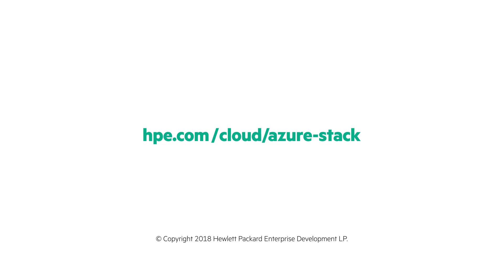Microsoft Azure Stack Overview | IT Insights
Starting to build your hybrid cloud environment? Learn how HPE ProLiant for Microsoft Azure Stack can help increase agility, enhance innovation and control costs for your organization with a mix of private and public cloud solutions.